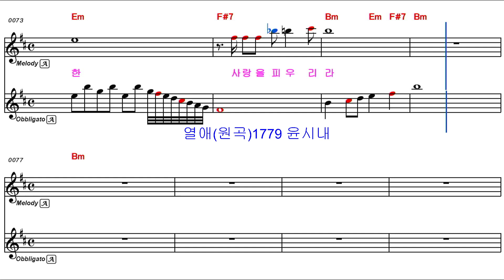열애(원곡 윤시내)악보/일자산음악실